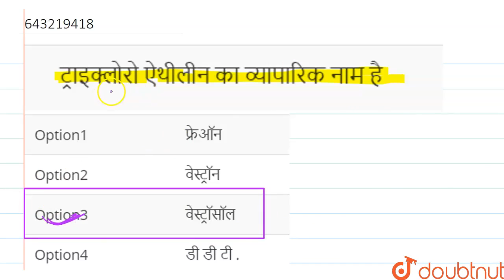ट्राइक्लोरो ऐथीलीन का व्यापारिक नाम है | 12 | हैलोजन युक्त कार्बनिक यौगिक | CHEMISTRY | ARIHANT ...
ट्राइक्लोरो ऐथीलीन का व्यापारिक नाम है
Class: 12
Subject: CHEMISTRY
Chapter: हैलोजन युक्त कार्बनिक यौगिक
Board:IIT JEE

👉 Have Any Query? Ask Us.